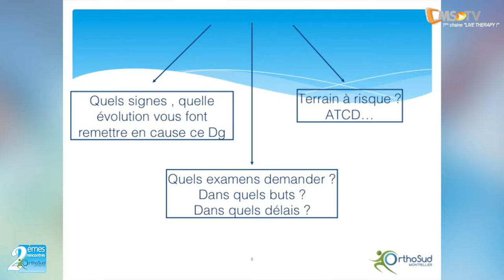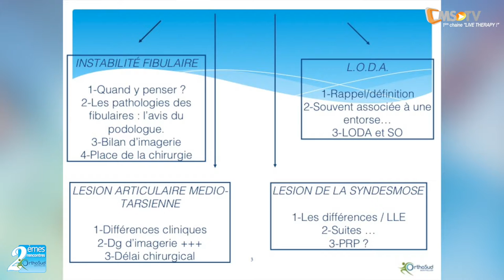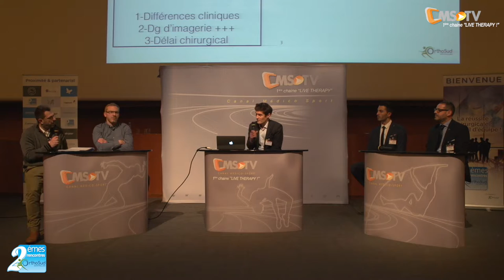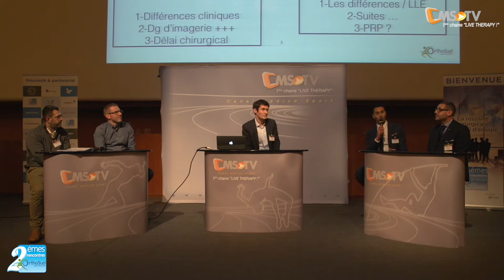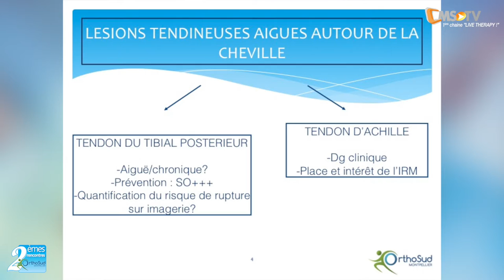2èmes Rencontres OrthoSud - Indications chirurgicales de la cheville en aigü | Montpellier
PLATEAU CMS-TV : INDICATIONS CHIRURGICALES DE LA CHEVILLE EN AIGÜ

Le but de ce plateau d'experts est de vous faire part du risque trop fréquent d'erreurs diagnostiques en cas de traumatologie aigüe de la cheville. En effet, le diagnostic d'entorse du ligament latéral externe est parfois porté un peu rapidement...

- Quels sont les signes qui doivent faire remettre en cause le diagnostic ? ...

- Quels examens demander et pourquoi ? ...

- Quels sont les situations et les sports à risque ?

Plusieurs pathologies, souvent non diagnostiquées peuvent entraîner des séquelles si la prise en charge initiale n'est pas adaptée. Seront évoqués : les instabilités fibulaires, les entorses médio-tarsiennes, les lésions de la syndesmose tibio-fibulaire, les lésions ostéochondrales du talus ainsi que certaines lésions tendineuses (Achille, Tibial postérieur ...).

Cette discussion avait une vocation interactive avec des temps de parole pour l'assistance.